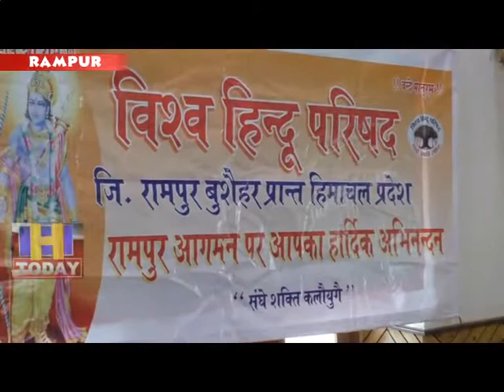23 N 13 Vishwa Hindu Parishad organized a Dharma Raksha Abhiyan fund program in Rampur.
विश्व हिन्दू परिषद द्वारा रामपुर में   धर्म रक्षा अर्पण निधि कार्यक्रम  का आयोजन किया गया।  इस दौरान आस पास के क्षेत्रों से विश्व हिन्दू परिषद के कार्यकर्ता उपस्थित हुए। इस दौरान विश्व हिन्दू परिषद के राष्ट्रीय प्रवक्ता विजय शंकर तिवारी ने बताया हिमाचल में 97 फीसदी से अधिक हिन्दू है। लेकिन अब षड्यंत्र के तहत धर्मांतरण का खेल शुरू हो गया  है।